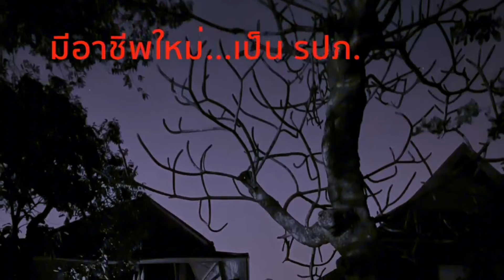สำรวจตัวเองบ้างหรือยัง ? | เล่าสู่กันฟัง | รุ้งแปดสี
ว่างๆ ลองสำรวจตัวเองกันดูบ้าง